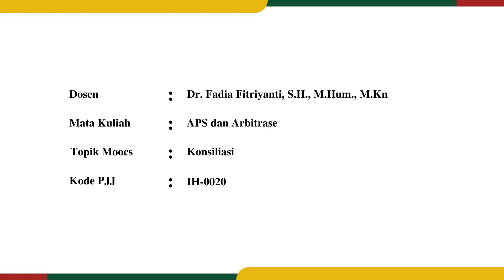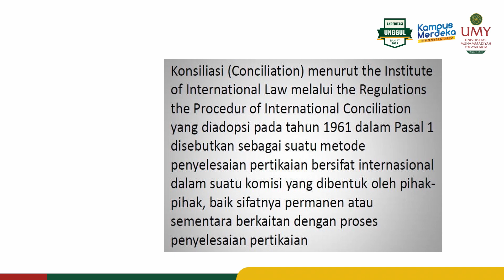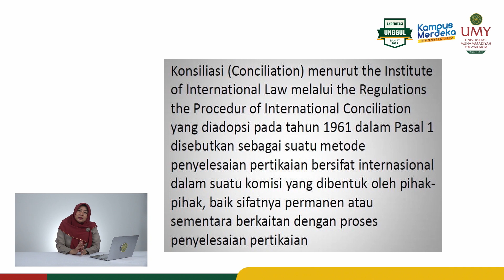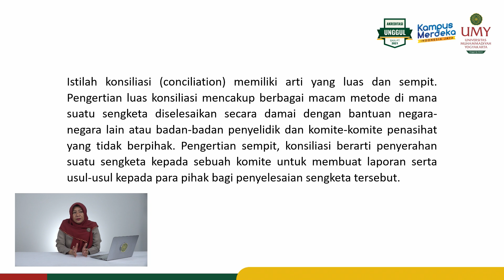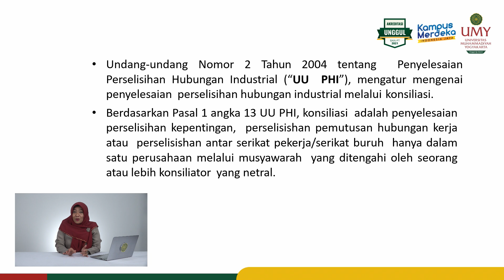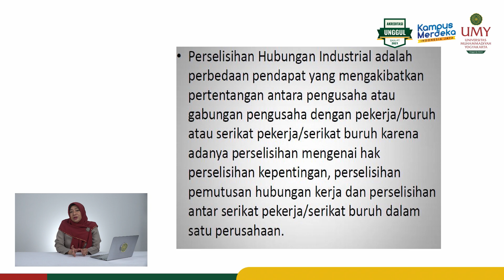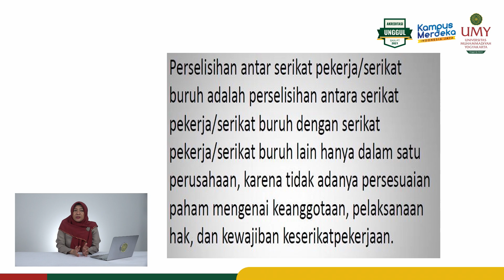Dr. Fadia Fitriyanti, S.H., M.Hum., M.Kn. | Konsiliasi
Video MOOCs Mata Kuliah APS dan Arbitase
Program Studi Ilmu Hukum | Fakultas Hukum

Video ini membahas mengenai definisi, dasar hukum konsiliasi, dan jenis-jenis perselisihan.